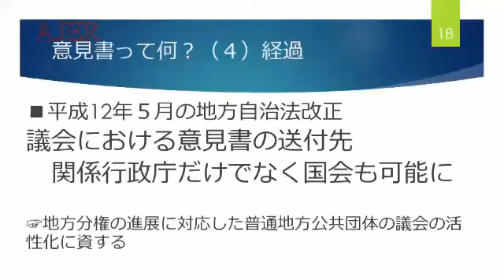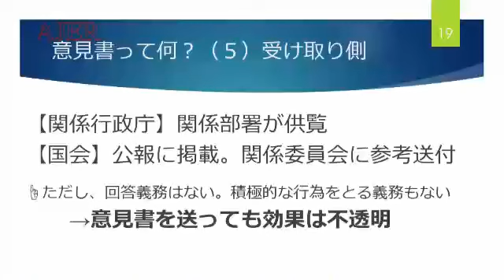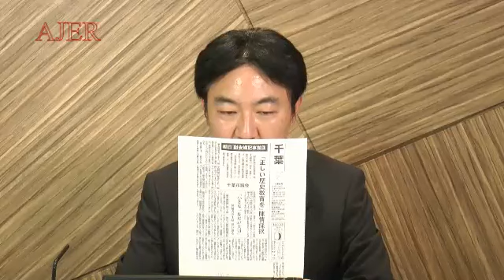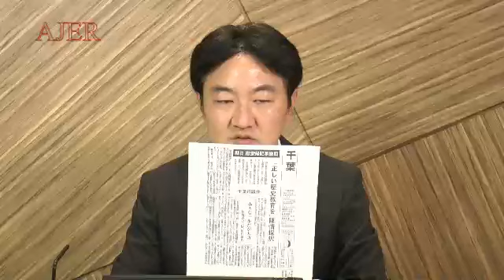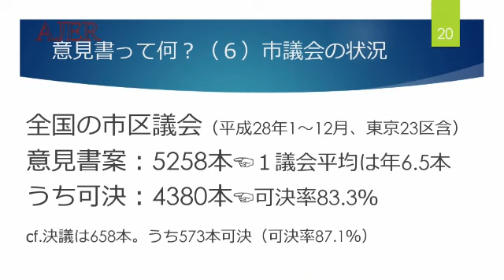『地方議員のリアル第三回「意見書って何？」①』小田博士 AJER2018.7.5(7)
地方議員のリアル第三回「意見書って何？」』
小田　博士氏
前半